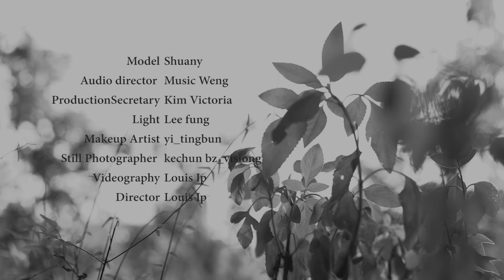文藻外語大學│傳播藝術系│【喜】顏行藝治宣傳四部曲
鬧市中，每個眼神，每種思緒都夾雜煩囂鬱躁
身邊的事物，你可曾有細心觀察過？
花，草，樹木，其實都一直在我們身邊
經過多少的，無數的，日月更替
他們一直在我們身旁，不離不棄
只是我們都選擇視而不見，漠視他們的存在
如同我們的夢想一樣，如影隨影

你的夢想，目標，實踐了嗎？
還是，早已忘記初衷了？

喜，從沒有離你而去，
但必須去尋回。

１２月４日，顏行藝治，藝起尋夢。

以顏行藝治為題，未命名工作室拍出四部影片分別為「喜、怒、哀、樂」，同時各自都帶有「眼、耳、鼻、口」的隱喻，不但表達出四種各異的情感，更藉此以貼題帶出「面顏及行為」這一主題特性。